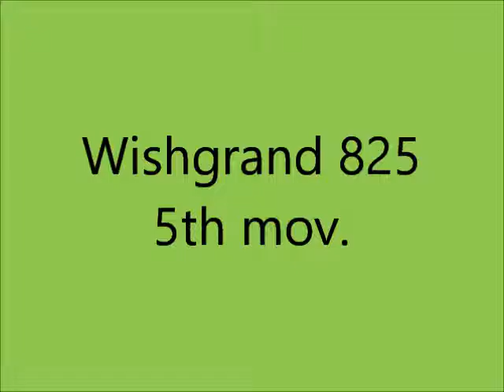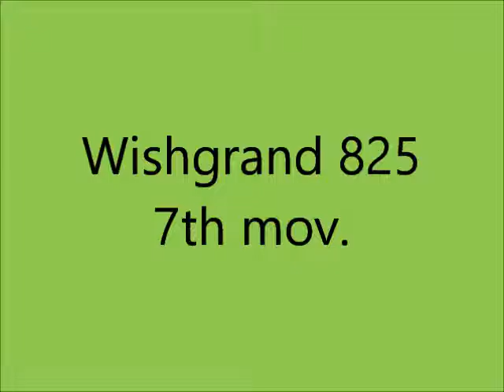Wishgrand 825 - Giovanni M. da Zama